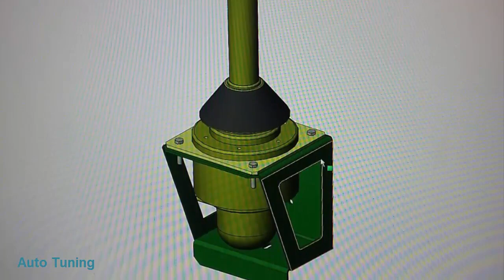69 Комендантского наряда#SUPERAUTOTUNING!!!!!!!!!!!!!!